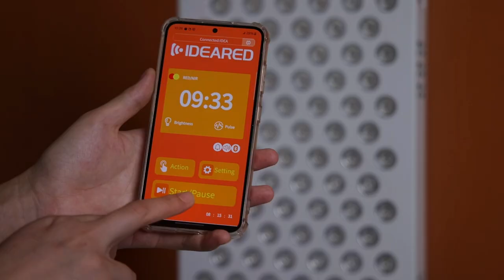New Red Light Therapy Panel RLPRO Upgrade Series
Again, thank you for following us up. As a factory with ISO13485&MDSAP, we focus on customize services on red light therapy products. We have been working hard on much more stable quality and much more competitive price products with our customers. We are happy that there are more and more customers like our company's products. We will try all our best to do best for you. Thank you!